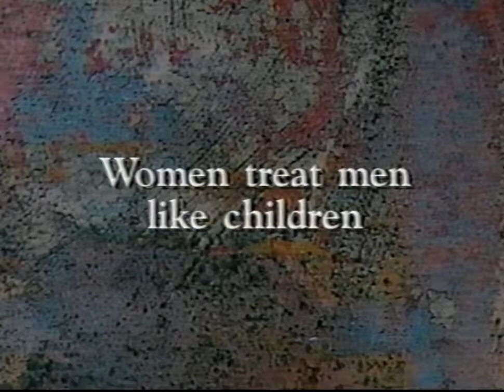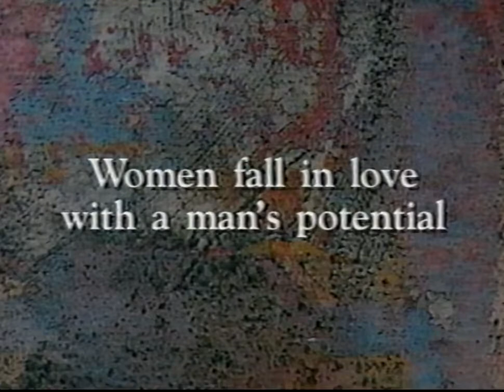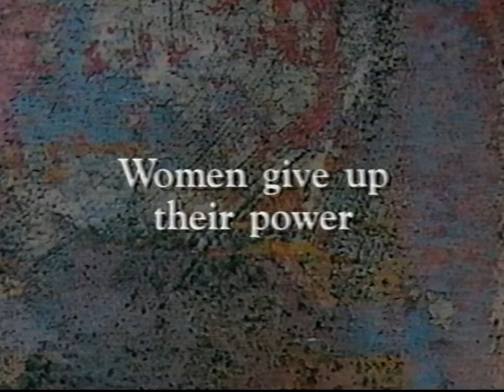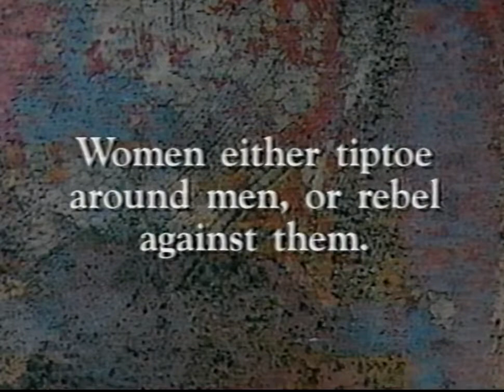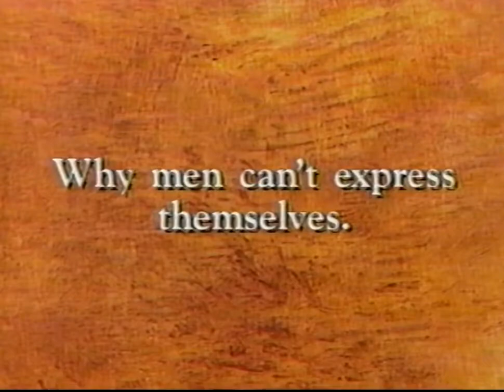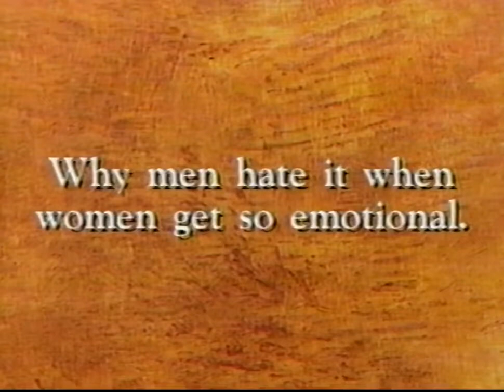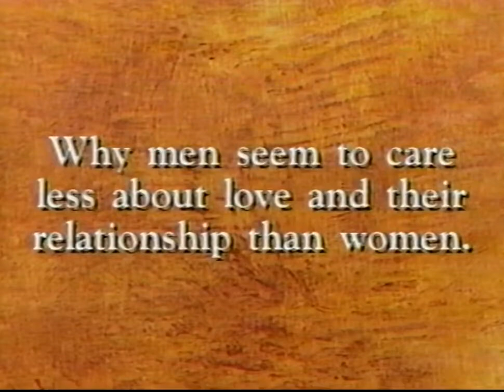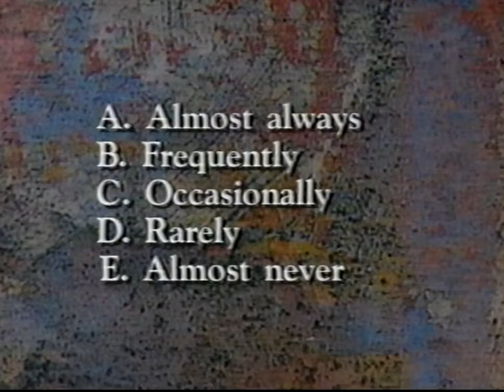Secrets About Men Every Woman Should Know | Barbara De Angelis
This video from 1989 has Barbara De Angelis go through priceless information that will help you might the right choices for your relationship. Topics include secret fears men have, how they communicate, what they really mean, getting the man you love to open up and more.
This video was uploaded for the sole purpose of preservation of a piece of unique older media to keep it from becoming lost. No infringement is intended.